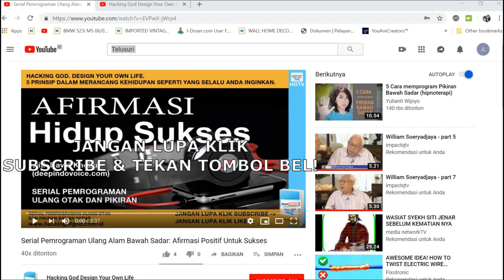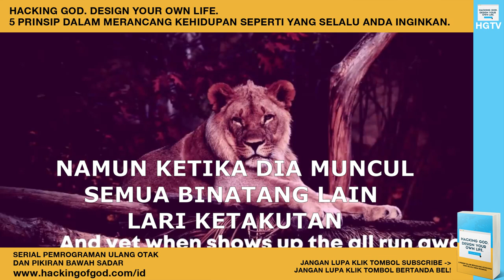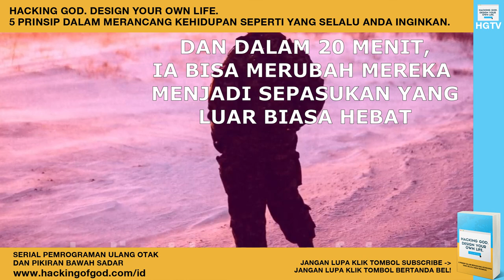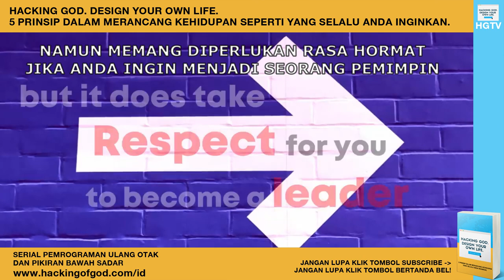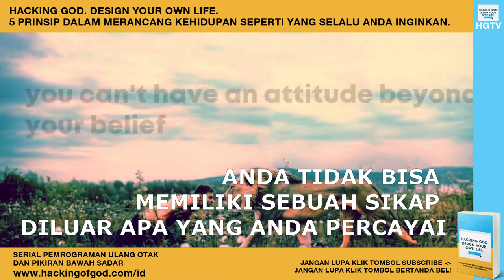Attitude! Sikap Anda Akan Menentukan Seberapa Tinggi Hidup Anda!!!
Your Attitude, not your aptitude, will determine your attitude...
by: Zig Ziglar

Video Courtesy of: Les Brown